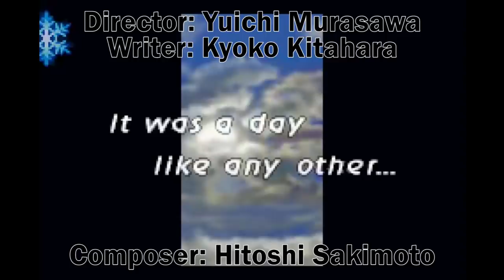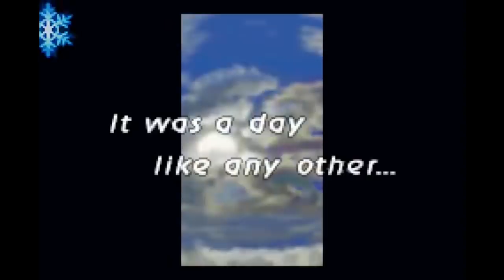The ULTIMATE Recap of Final Fantasy Tactics Advance (RECAPitation)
An in-depth plot summary of Final Fantasy Tactics Advance explaining everything that happened.

💲 Check the price of Final Fantasy Tactics Advance on AMAZON!

Social Media!